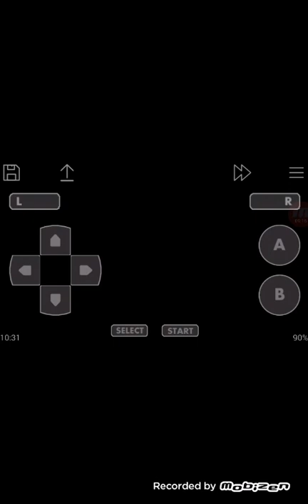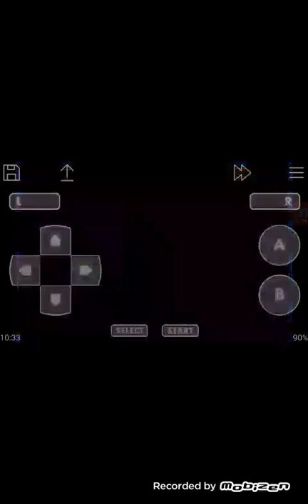Combattons les dresseurs à proximité | Pokemon version émeraude #13